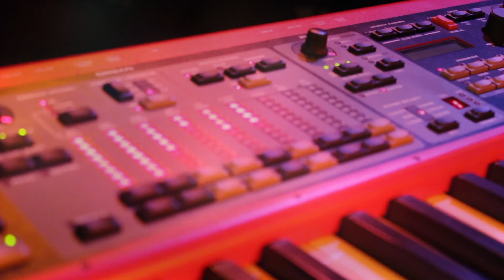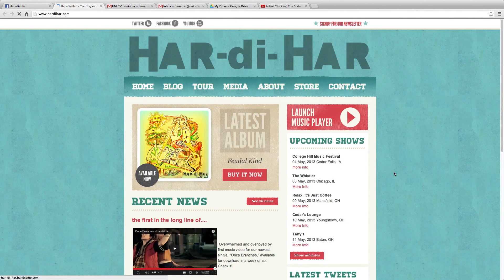Har-di-Har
Story by Rob Bauer